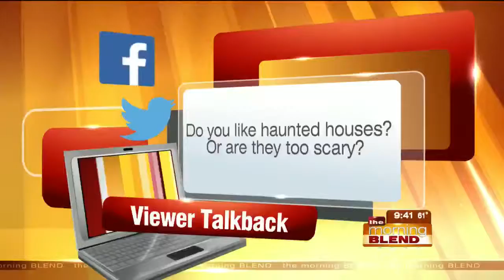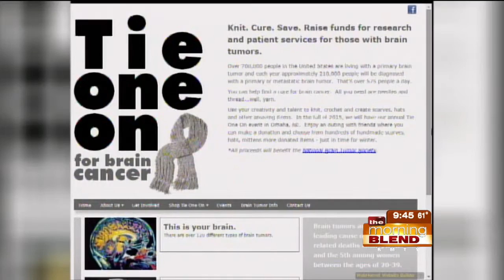Tie One On For Brain Cancer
Brain Cancer is a serious topic.  Tie One On For Brain Cancer is a not-so-serious event.  Brain cancer survivor Mary Senff is the founder of the fundraiser coming up this Friday at the Artists Cooperative Gallery.  She'll show us some of the knit items that will be up for sale, all to benefit the National Brain Tumor Society.